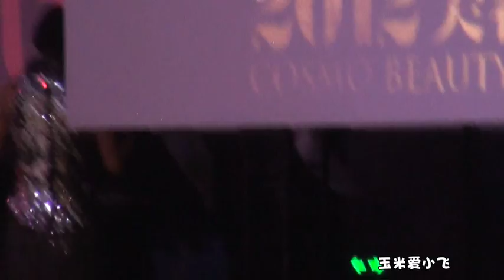LiYuChun李宇春:20121101Cosmo Awards Ceremony performance《Hello Baby》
李宇春:20121101Cosmo Awards Ceremony performance《Hello Baby》